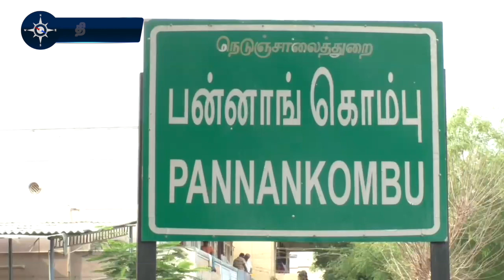மணப்பாறை அருகே மாரியம்மன் கோயில் விழா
திருச்சி மாவட்டம்,மணப்பாறை அடுத்த, பன்னாங்கொம்பு மாரியம்மன் கோயிலில் வைகாசி திருவிழா நடக்கிறது.

முக்கிய நிகழ்வான பால்குட ஊர்வலம் இன்று நடந்தது. இதில் பக்தர்கள் அக்னி சட்டி ஏந்தியும், அலகு குத்தியும் பக்தர்கள் நேர்த்திக் கடன் செலுத்தினர்.